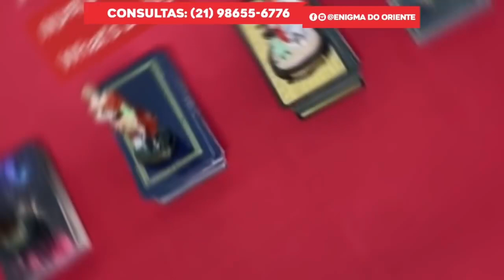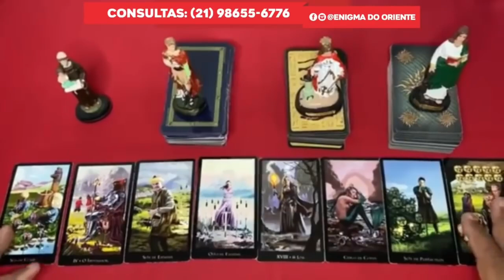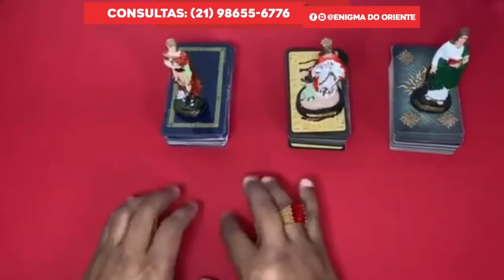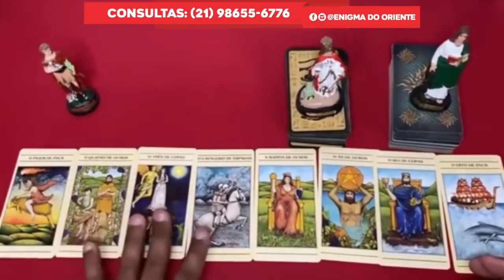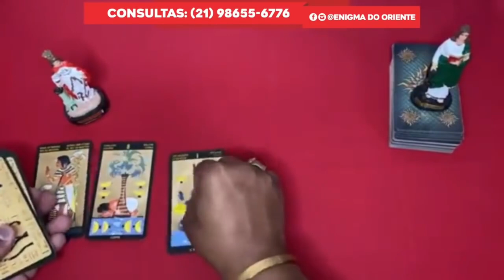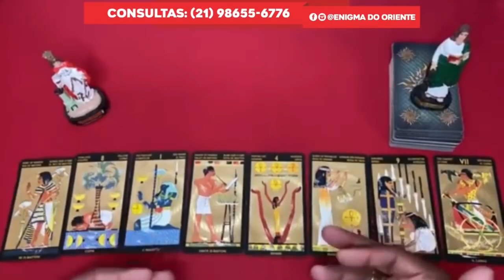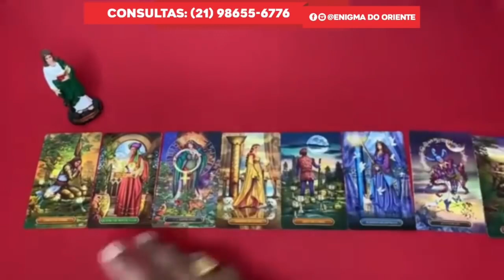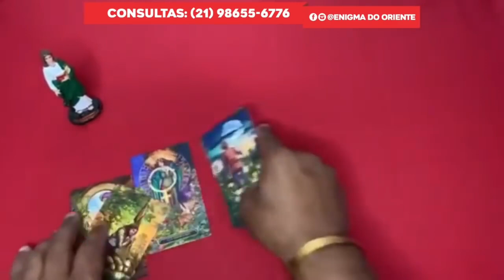Descubra Suas Respostas Com o Tarot Responde 🔮 | Previsões Diárias e Interativas